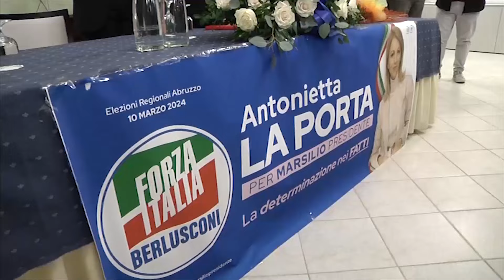Si apre una porta per Antonietta La Porta